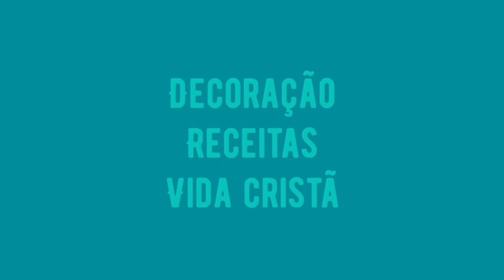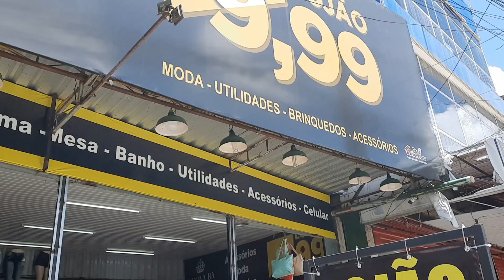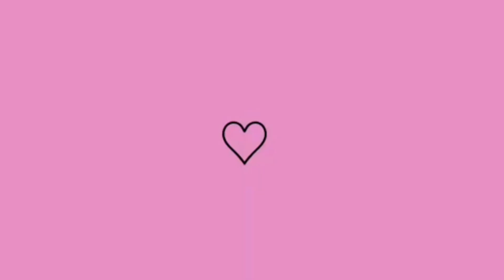VLOG COMPREI MINHA ROUPA DE NATAL um dia comigo | Lais Berto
meu Instagram